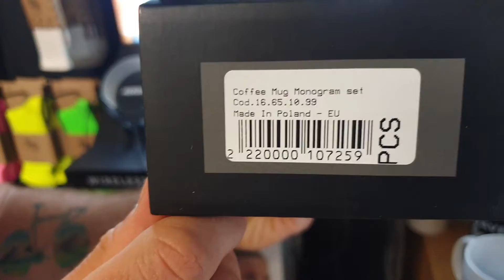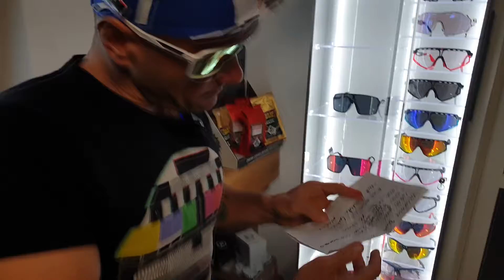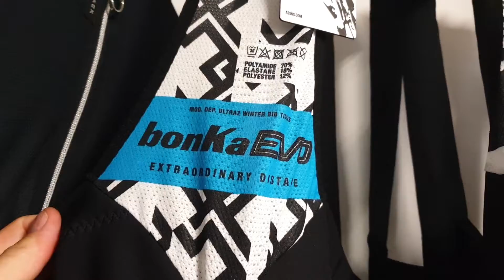Tygodniówka.PRO 17.09.2020 - Zaproszenie na ASSOS Day, okulary RUDY PROJECT i inne nowości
Cześć, dzień dobry, dobry wieczór!

W najnowszej Tygodniówce przede wszystkim gratulujemy Michałowi Kwiatkowskiemu etapowego zwycięstwa w Tour de France - świetna robota!

Ponadto odpowiadamy na często padające pytanie: kiedy będą bluzy Cycology, kiedy jesień Castelli oraz kilka innych kwestii.
Swą premierę mają okulary Rudy Project Spinshield oraz wielkimi krokami zbliża się Dzień Otwarty ASSOS, do którego jesteśmy wyjątkowo dobrze przygotowani. Będzie się działo!

ASSOS dostarcza Wam świetną odzież kolarką na jesienne dni - spodnie damskie oraz męskie, kurtki, kamizelki i bluzy na ciemniejszą część roku.

Powoli pojawiają się także ubiory XC/Trail - również szwajcarskiego producenta.

Na koniec prezentacja wiosenno - jesiennych skarpetek ASSOS świetnie dogrzewających palce stóp - model Fugu Speer

Te i inne akcesoria kolarskie znajdziecie w naszym sklepie internetowym oraz oczywiście stacjonarnym - Warszawa, ul. Wiertnicza 65. Do zobaczenia!

Owocnego seansu!

Pozdrawiamy, Krzysiek wraz w ekipą Stylówy.PRO!